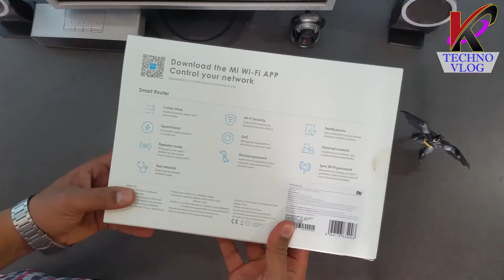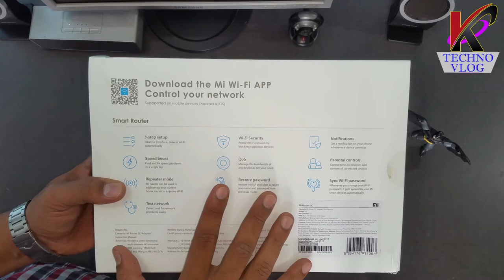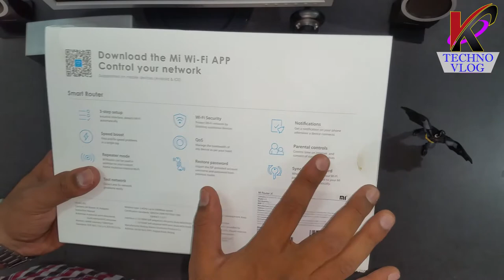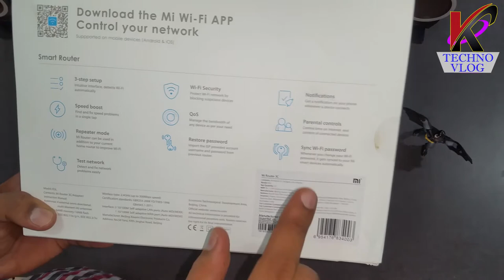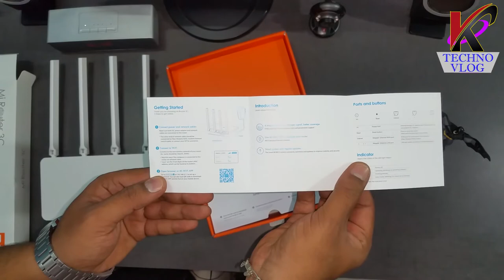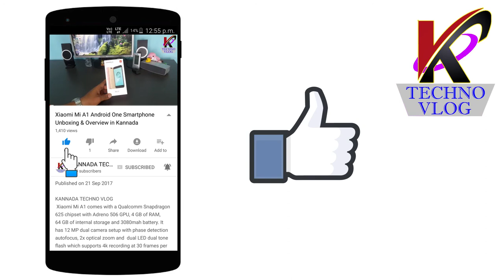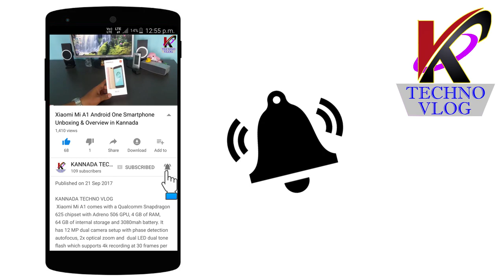Xiaomi MI Router 3C Unboxing & Overview in Kannada || ಅನ್ಬಾಕ್ಸಿಂಗ್ ಮತ್ತು ಓವರ್ವ್ಯು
||KANNADA TECHNO VLOG||